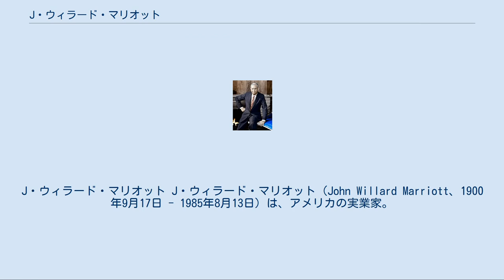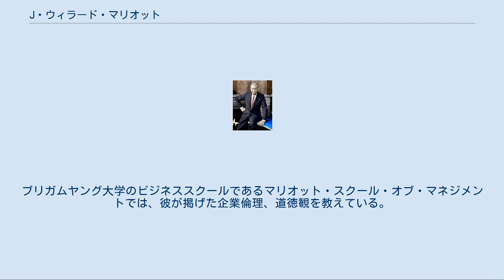J・ウィラード・マリオット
J・ウィラード・マリオット J・ウィラード・マリオット（John Willard Marriott、1900年9月17日 - 1985年8月13日）は、アメリカの実業家。
マリオット・インターナショナルの創業者。
 アメリカ合衆国ユタ州オグデン近郊のマリオット開拓地にて、父ハイラム・ウィラード・マリオットと母エレン・モリス・マリオットの間に8人兄弟の2男として生まれる。
子供時代は家業の農業を手伝い、子供の頃からビジネスの才能を発揮した。
1919年から1921年までの2年間末日聖徒イエス・キリスト教会の宣教師としてニューイングランドで伝道活動に携わった後、1923年ウェバー・ジュニアカレッジ（現：Weber State University）卒業、ユタ大学を1926年卒業。
 1927年「ホット・ショップ」という名の、わずか9席のルートビア・スタンドをワシントンD.C.にオープンしたのが、マリオットグループ創業のはじまり（1927年5月20日チャールズ・リンドバーグが単独大西洋横断飛行に成功した頃。）。
ルートビアスタンドは順調に店舗を増やした。
1937年のある日マリオットがワシントンD.C.郊外のフーバー飛行場に隣接するホット・ショップで、乗客が機内に持ち込む飲食物を買っているのに気づき、機内食事業を開拓する。
1963年には10の空港と25の航空会社にサービスをするまでに成長する。
その他、給食事業、ハイウェイフードサービス、ファーストフード事業、ファミリーレストラン事業を手がけ、1964年に「マリオット・ホット・ショップ」、1967年の創立40周年には「マリオット・コーポレーション」と改名する。
 従業員は2万人に達し、1968年にはニューヨーク証券取引所に上場を果たす。
後の主力事業となるホテル事業は1957年に開業した「ツインブリッジ・モーターホテル」が最初。
 1972年に息子のJ・ウィラード・マリオット・ジュニアがCEOに就任するが、現在のマリオットグループにも創業者の思想が引継がれている。
有名なポリシーとしては従業員を「アソシエイト（仲間、同僚）」と呼び、「アソシエイト（従業員）を大切にすれば、アソシエイトがお客様を大切にしてくれる」がある。
彼は教育に対しても情熱を持っていた。
ユタ大学にJ・ウィラード・マリオット図書館を寄贈し、モルモン教の指導者としても働いた。
ブリガムヤング大学のビジネススクールであるマリオット・スクール・オブ・マネジメントでは、彼が掲げた企業倫理、道徳観を教えている。
 1985年8月13日にニューハンプシャー州の別荘で死去。